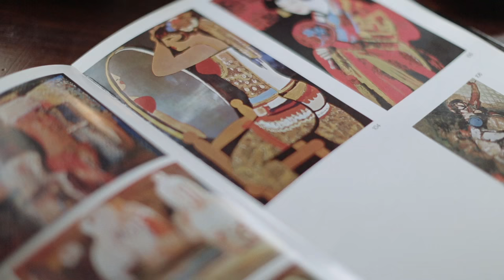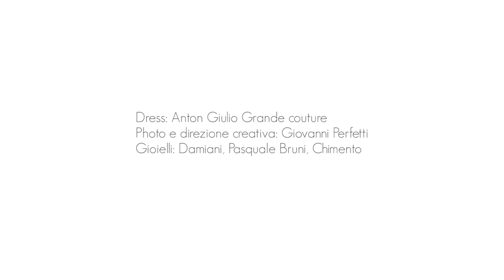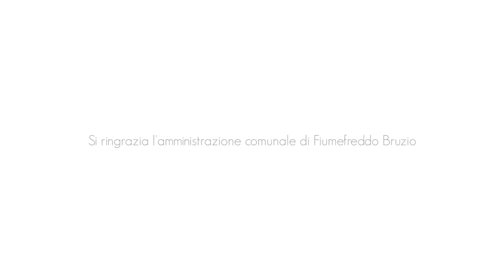Le donne di Salvatore Fiume - Anton Giulio Grande e Giovanni Perfetti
Omaggio a Salvatore Fiume

Seconda fotografa: Silvia Corniola
Gioielli: Damiani, Pasquale Bruni, Chimento
Musica: Grace Jones - I've seen that face before (Libertango)(Viktor Martini Bootleg)
Location: Fiumefreddo Bruzio (CS)